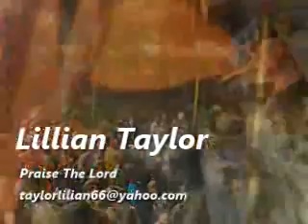Praise The Lord